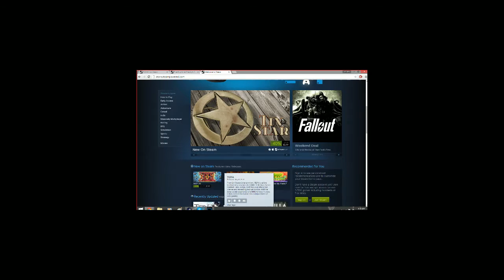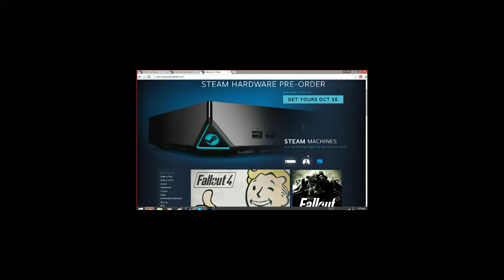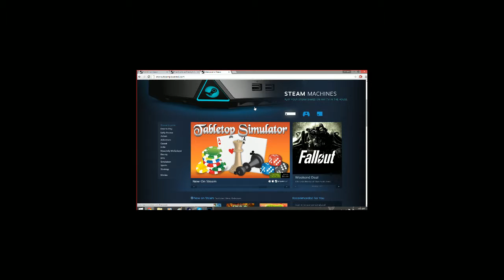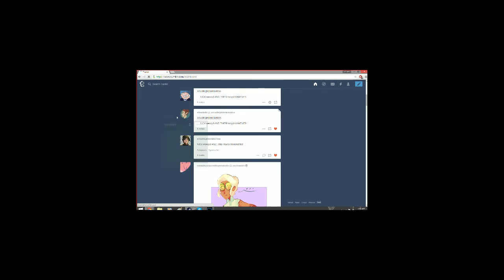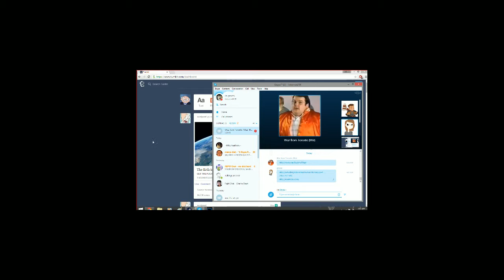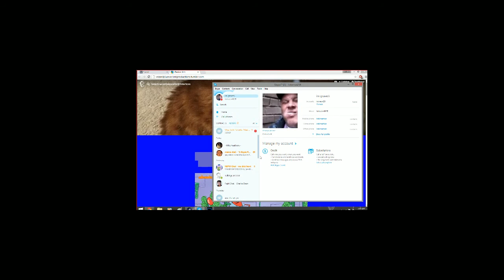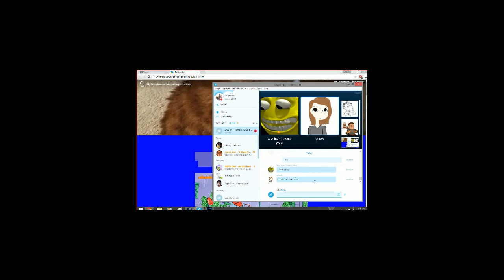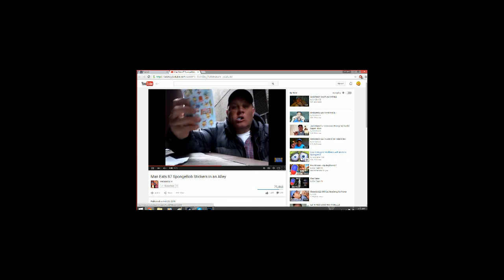good stream (Part 14)